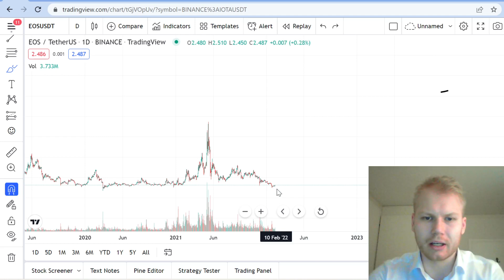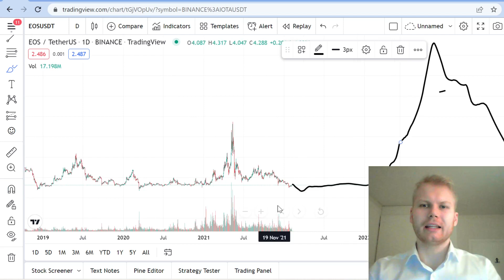EOS Price Prediction 2022